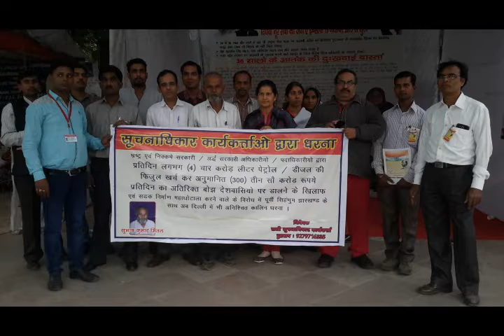26.11.2015 को स्व नूर सबा मामले में CrPC 43 के तहत CJI को गिरफ्तार करने जंतरमंतर पर एकत्रित Activist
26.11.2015 के दिन स्व. नूर सबा जी के मामले में उस वक्त के चीफ जस्टिस ऑफ इंडिया श्री एच.एल.दत्तू को CrPC 43 के तहत गिरफ्तार करने के मामले में हम सभी दिल्ली के जंतर-मंतर पर एकत्रित हुए थे मगर नूर सबा जी की तबियत खराब होने की वजह से वे चीफ जस्टिस को गिरफ्तार करने नही जा सकीं।

हम सभी के सहयोग देने व ढांढस बंधाने के बावजूद वे सिर्फ सुप्रीम कोर्ट के गेट के अंदर तक ही जा सकीं।